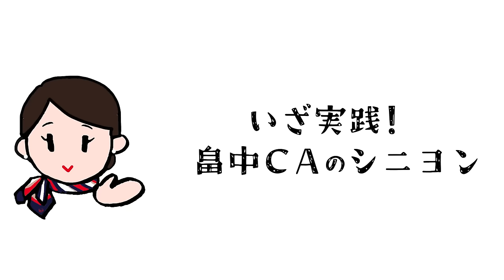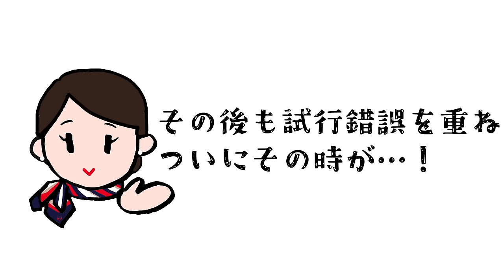JAL CAのヘアスタイルってどう作る？ヘアセット方法紹介！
シニヨンとフレンチロール(夜会巻き)の作り方について土井CAと畠中CAに聞いてみました✨

ヘアセットの手順はもちろん、
髪を綺麗にまとめるコツやポイントを伝授します㊙️

こちらの企画はメイク動画のコメントで
視聴者の方からリクエストいただいたものでもあります😌

皆さまが見たい！と思う企画ありましたら、
どしどしコメントいただけると嬉しいです🎶

※乗務時のフレンチロールにはUピンとアメリカピンのみを使用しております。

【JAL 日本航空】
赤い鶴のマークの航空会社、JALです。
日本の翼として国内外200路線、60以上の国や地域に就航しています。